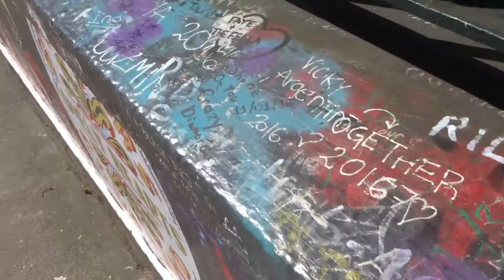abbey road London 2017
sergent peppers